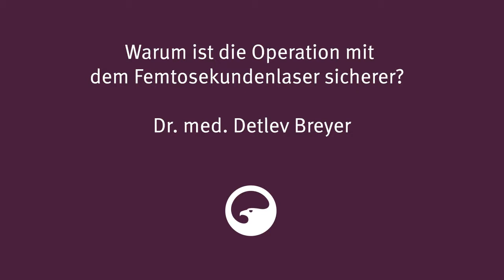4. Warum ist die Operation des grauen Stars mit dem Femtosekundenlaser sicherer?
Wie hoch ist die Sicherheit einer Lasersoperation des grauen Stars im Vergleich zur mauellen Katarakt-Operation?